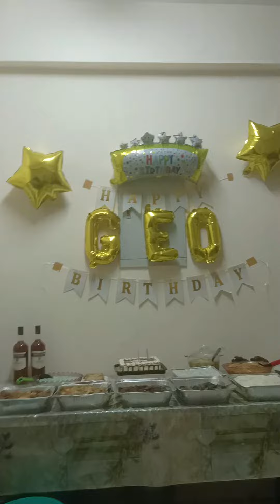Pareng Geo Birthday